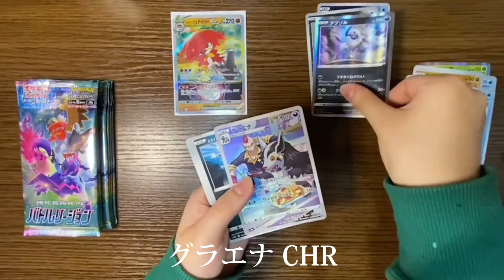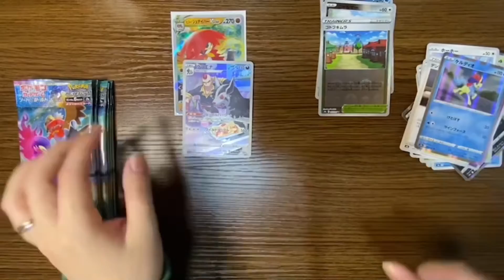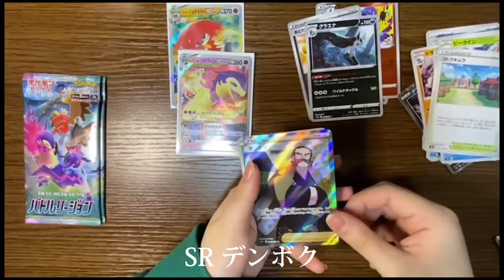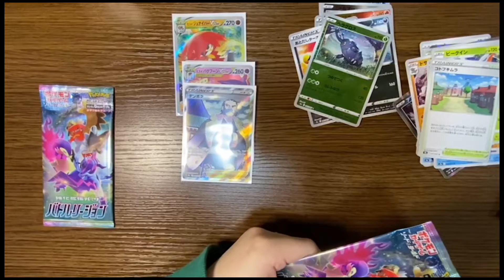［ポケカ］最新弾バトルリージョン開封！第3弾！SRは出るのか！？ #4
前々回からの続きのポケカ開封第3弾です！
SRは出るのか！？

This is the third Pokemon opening, which is a continuation of the previous one!
Will SR come out! ??